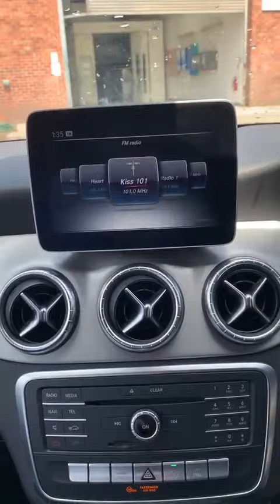MERCEDES-BENZ CLA-CLASS CLA 220D AMG LINE - 2143CC, AUTOMATIC, 2018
3 YEARS FACTORY GUARANTEE
PRICE: €28.500

2018
13,362 miles
2.1 L
Automatic
Diesel
Saloon